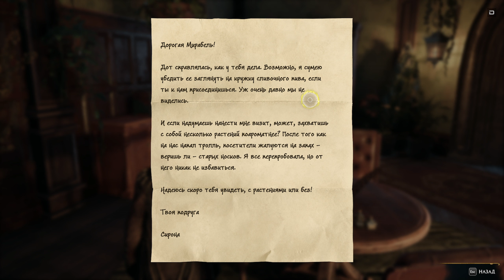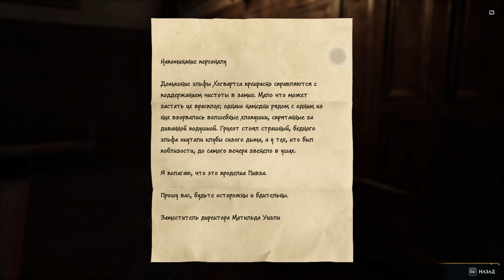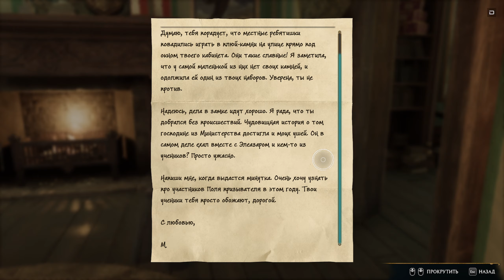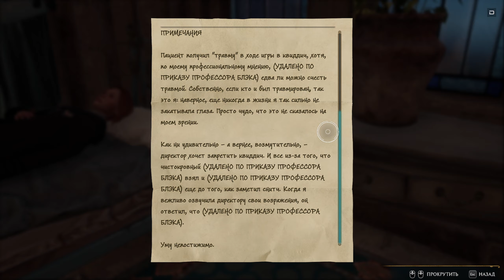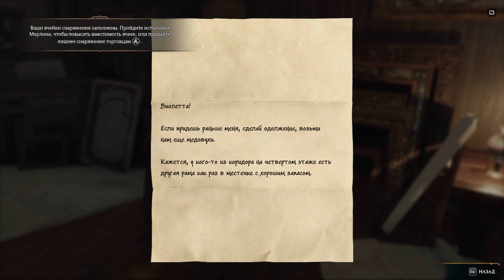Прохождение Hogwarts Legacy (Часть 9)